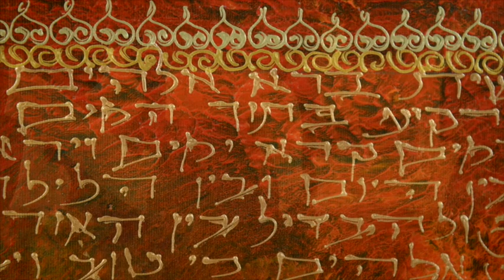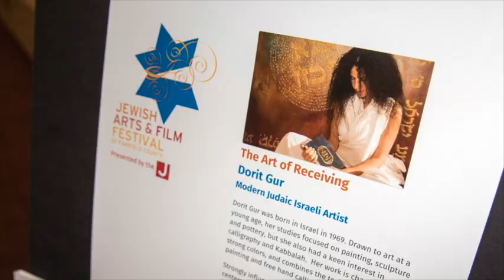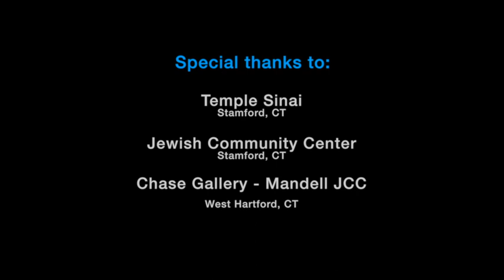Israeli Artist Dorit Gur - Interview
Israeli Artist talks about her inspiration for her art.